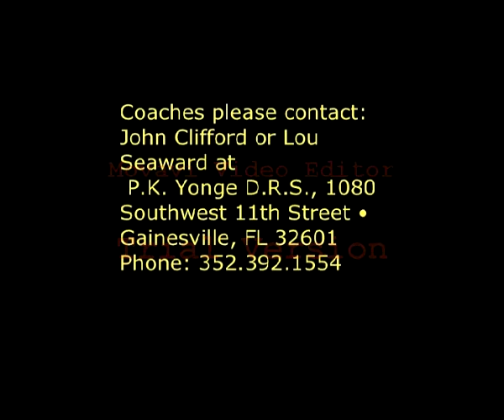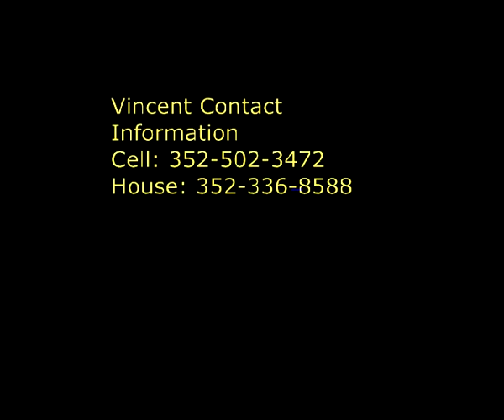Vincent Hampton Football Highlight Tape P.K. Yonge c/o 2009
Vincent Hampton's Senior football Highlight tape. Class of 2009
6'4 235 pound Defensive End. P.K. Yonge high school in Gainesville Florida.

4627 NW 21st street Gainesville, Florida